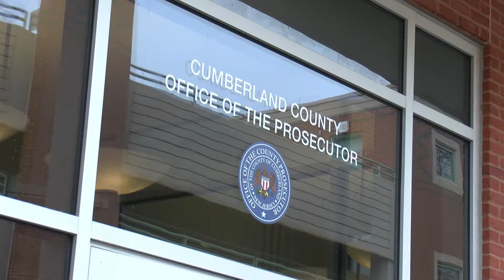Local Prosecutor Hopes to Engage the Community | SNJ Today News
The Cumberland County Prosecutor’s Office is kicking off the “21/21 Project” with the first installment focused on police-involved shootings.